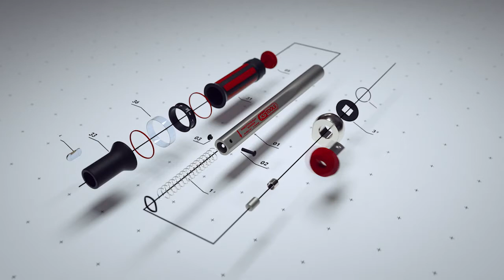KS TOOLS. Презентация производителя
KS Tools - производитель профессионального ручного инструмента, предназначенный для грузовых, коммерческих транспортных средств. Изготовлен по международным стандартам и под строгим контролем качества.

Группа компаний "ОМЕГА" является официальным дилером бренда KS Tools.